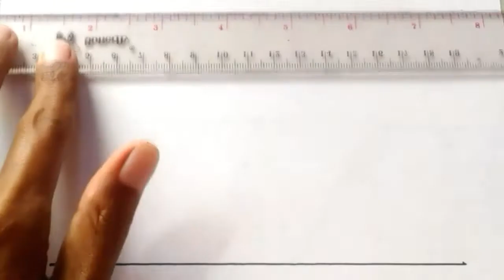MENGGAMBAR. PEMANDANGAN ALAM JADI GAMBAR YANG UNIK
Menggambar pemandangan alam pegunungan yang berubah menjadi gambar yang unik.

Kreasi Gambar